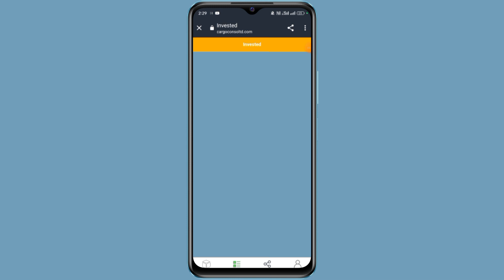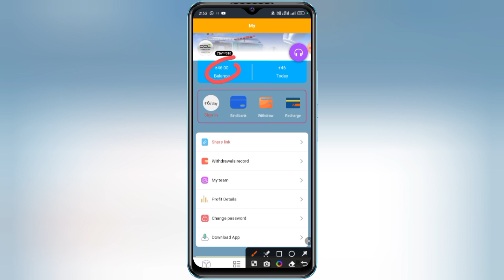Cargo Consol App | Earning App cargo consol | App Se Paise kaise kamaye